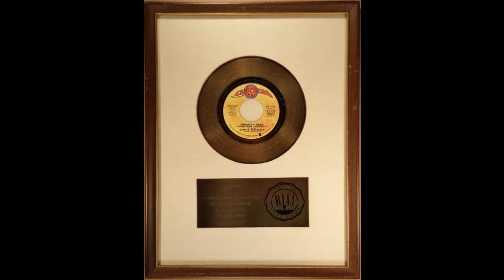ISRAELITES:Curtis Mayfield - Freddie's Dead 1972 {Extended Version}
Curtis Mayfield - Freddie's Dead 1972 {Extended Version}